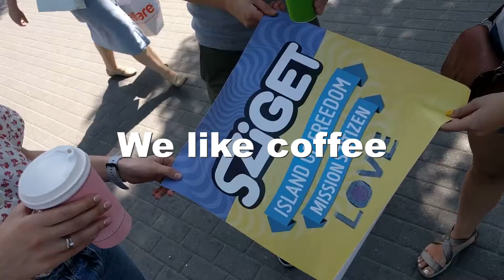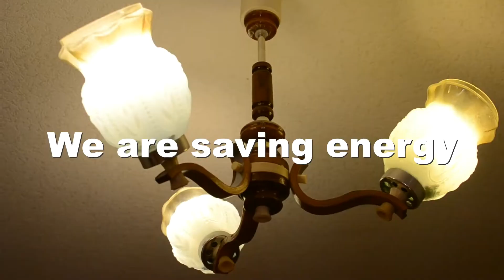Sziget - Mission:Love Revolution 2018 - Team Video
Wanna play?